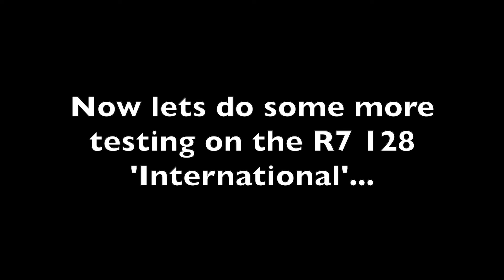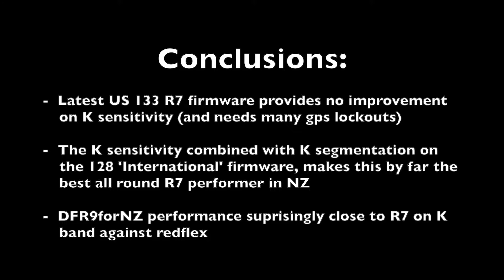Uniden R7 firmware comparative testing K sensitivity against redflex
This video demonstrates comparative testing of i) the latest US R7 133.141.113 firmware, ii) the R7 International 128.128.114 firmware, and iii) the DFR9forNZ.

The source of K band in this test is Wellington’s latest VW Camera van operating polarised low frequency and ultra low intensity radar at 24.035 GHz.

This testing location was ideal to fully explore and compare the differences in sentivity between these two most recent R7 firmware versions.  The R7 International version features user definable K band segmentation which makes it ideal in countries like New Zealand where only part of the K band is used for law enforcement.

The latest US 133 firmware features K Extended thereby can now detect the low frequency redflex.  In testing around town it looks more sensitive on K band, but annoyingly so as it detects many modulated signals separately leading to many many gps lock outs being needed.  In contrast the international version needs less than 1% of the gps lockouts needed for the 133 firmware.  Thereby we were originally hoping to see big gains in sensitivity and filtering on the 133 to make it an all round better package.

In this test we also did comparative testing against the DFR9forNZ.  The DFR9forNZ has specially designed firmware and hardware adjustment to make it ideal for use in New Zealand.  Therefore this version of the detector is very different in performance to the R3 or standard DFR9.  Both the R3 and standard DFR9 are limited on K band to around 24.050.